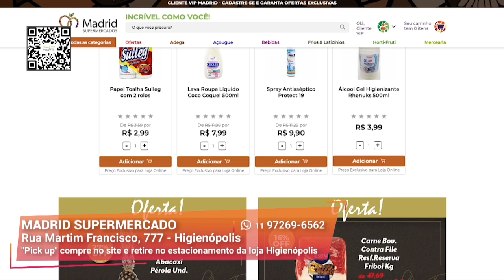Compras Frescas e de Qualidade I Madrid Supermercado I Gazeta Shopping